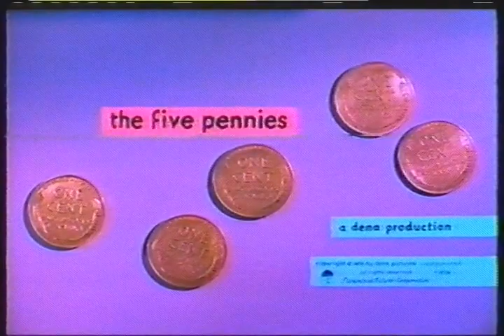Opening/Closing to an AMC airing of The Five Pennies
Description: The Five Pennies; AMC; Unknown date, possibly early-mid 90s.